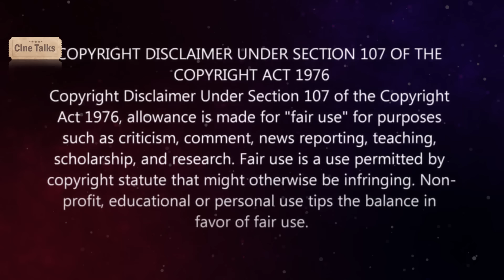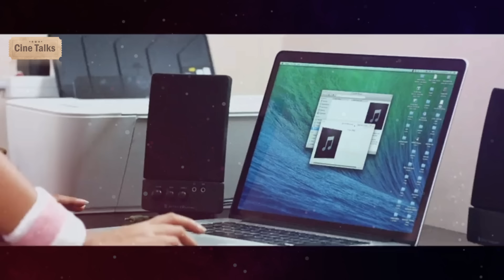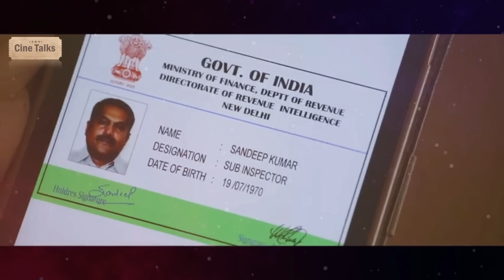💥🔥సూపర్ ట్విస్ట్-డెడ్ బాడీ వెనుక మిస్టరీ-full movie Story explained in Telugu-Movie explain Telugu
Note:
Team Cine Talks.